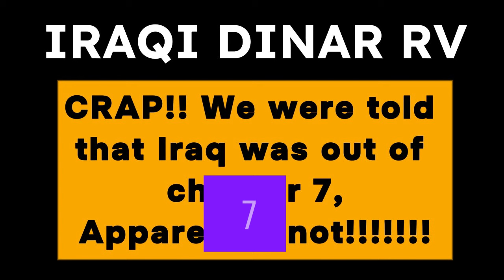Observer: Ending the mission of the United Nations office in Iraq takes Iraq out of Chapter Seven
MarkZ
Frank26
Pimpy intel
Militiaman and crew
Melanie hinds
Currency corner
Iraqi dinar
Dinar data
Dinar info
Rv news
 Dinar update
Currency insider
Dinar rate today
Intelli-nvest
Online faiyaz
Edu matrix
Dinar guru
In this video, we delve into the fascinating world of currency exchange rates. Specifically, we explore the value of the Iraqi Dinar in terms of the mighty US Dollar.

🌍 Background: The Iraqi Dinar (IQD) has a rich history, and its value has fluctuated significantly over the years. As of the most recent data, here’s the scoop:

🔍 Currency Information:

The Iraqi Dinar (IQD) is denoted by the symbol “ع.د” and is widely used in Iraq.
The US Dollar (USD) is represented by the symbol “$” and is one of the most popular global currencies.
Remember, currency exchange rates are influenced by various factors, including economic conditions, geopolitical events, and market sentiment. So, whether you’re planning a trip to Iraq or simply curious about international finance, understanding these rates can be both enlightening and practical.